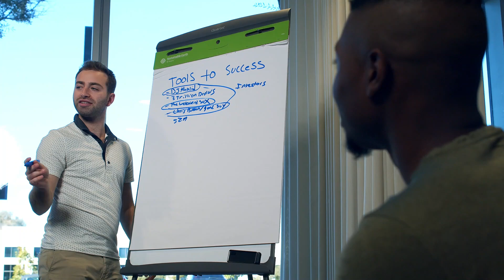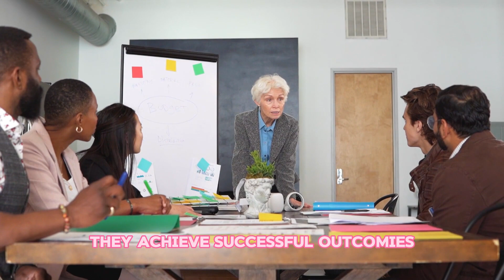5 Personal Habits of Highly Effective People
In this video, we'll explore five personal habits of highly effective people. These habits can help you boost your productivity, achieve your goals, and lead a more fulfilling life.